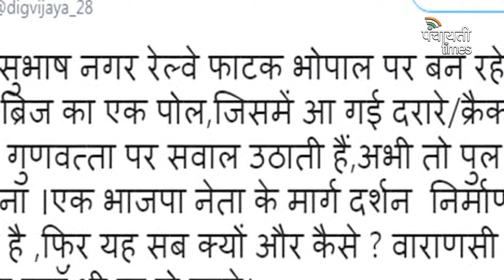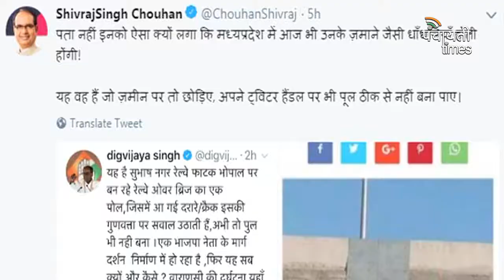Digvijaya Singh apologises for tweeting wrong picture of ‘Bhopal railway bridge